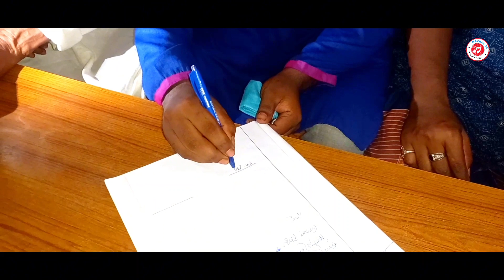বেইমান প্রেমিক | New short-film 2023 | Beiman Premik | Motaleb Tuli Munna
Story : Siam Tanvir
Director : Shohagh Rana
Produced Bye : Nazrul Islam
Cast : Motaleb Munna Khokon Nazrul Islam
D.OP : Siam Tanvir
Video Edit : Shohang Rana
Poster : Siam Tanvir